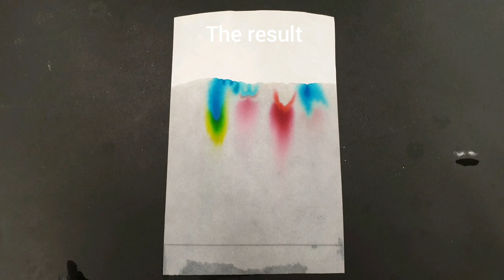The art of Paper-chromatography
Seperation of colours shown in a timelaps performed by paper- and thin layer chomatography. Note: Notice the differences in hight the colours reached on the different stationairy fases, due to different adhesion properties.